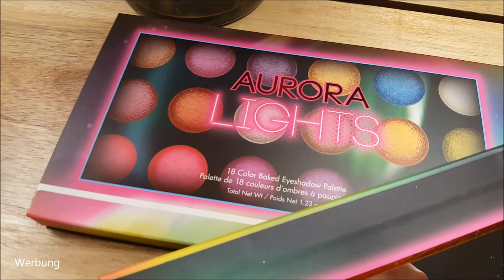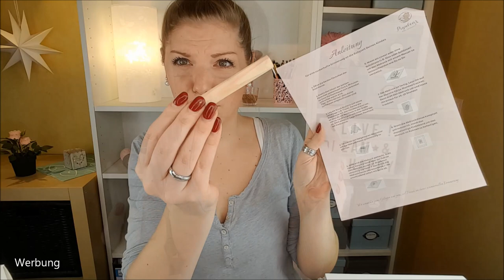Mein bunt gemischter amazon Haul + Verlosung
Heute zeige ich dir meinen

Interessante Links: *
Abschminkpads bunt
Abschminkpads schwarz
Handyhülle funktioniert super mit meinem S6
bh cosmetics Aurora Lights
Abfüller für z. B. Augenbrauenserum
Pinkidu Pucktücher
Hand- & Fußabdruckset
Handtuch & Waschlappen Set

3. Schreibe mir einen lieben Kommentar unter dieses Video mit Jonanra ♡
4. Die Verlosung ist ab 18 Jahren oder mit Einverständniserklärung der Eltern ♡
5. Die Verlosung endet am 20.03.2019 um 23:59 Uhr ♡
6. Der Gewinner wird per Antwort auf ihren/seinen Kommentar benachrichtigt und muss sich innerhalb einer Woche nach Verlosungsende bei mir per Mail oder Instagram melden ♡
7. Der Rechtsweg ist ausgeschlossen ♡
8. Jeder kann 1x teilnehmen ♡
9. Der Versand erfolgt deutschlandweit, da es ansonsten leider zu teuer für mich ist ♡

Liebe Grüße
Claudi